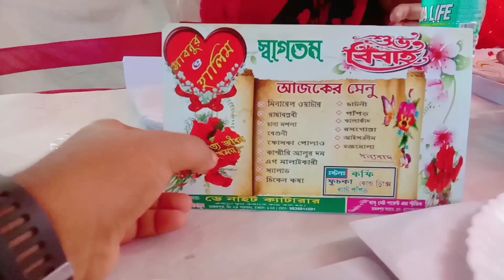এটা কার বিয়ে ❤❤ বিয়ে বাড়িতে আমি কি করছি ?? 🤔 আমার পাশে এগুলো কি আমার বডি গার্ড 🤔❤❤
your qun...:-

Boka chele !!! Sandip Dayris

Hy guys
      আমার চ্যানেলের নাম /Boka chele
আমার পাশে থাকুন । কারন আপনাদের একটু সাপোর্ট আমাকে ভিডিও বানানোর জন্যঅনেক অনেক মোটিভেট করবে । তো guyis  বেশি দেরি না করে এই ছোট্ট ভাইটিকে সাপোর্ট করে তার পাশে থাকো